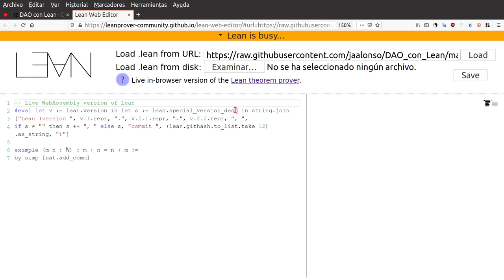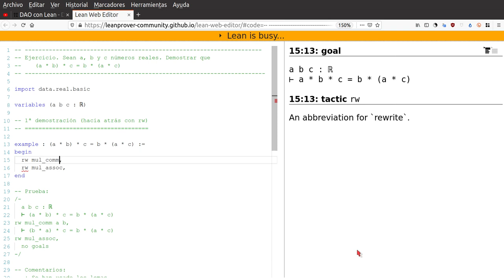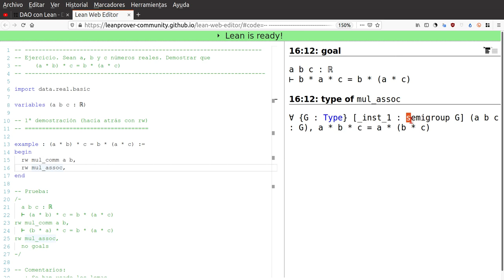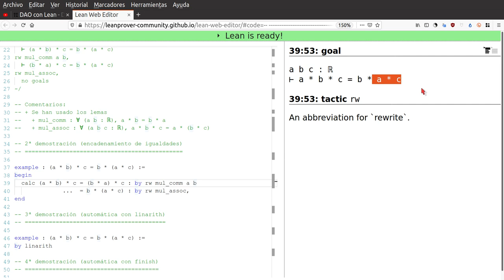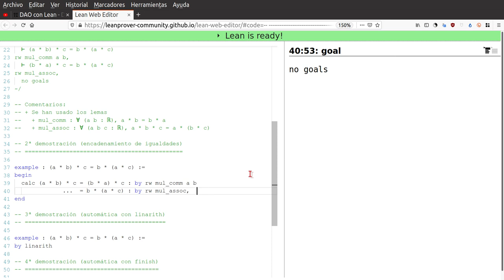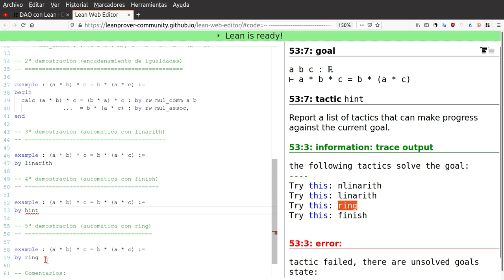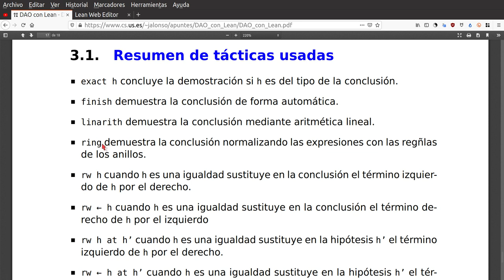Prueba en Lean mediante encadenamiento de ecuaciones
Se comentan distintas pruebas con Lean de una igualdad con productos de números reales. La primera es por reescritura usando las propiedades asociativa y conmutativa, La segunda es con encadenamiento de ecuaciones. Las restantes son automáticas.

El enlace al libro "DAO (Demostración Asistida por Ordenador) con Lean" es